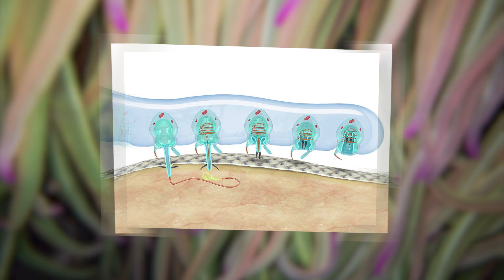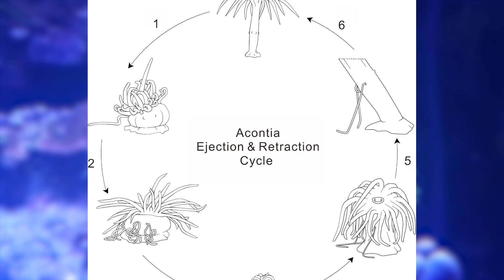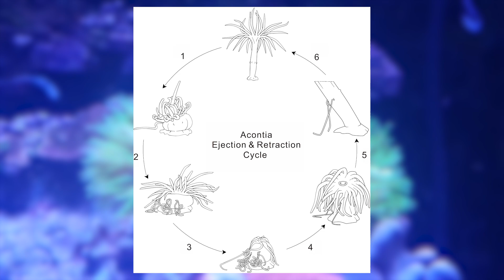The Insane Biology of: The Sea Anemone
Discover the insane biology behind Sea Anemones. From their vibrant colors and intricate anatomy to their surprising behaviors and unique survival strategies. You'll learn how sea anemones use their tentacles, the secrets of their symbiotic relationships, and the incredible ways they adapt to their environment.